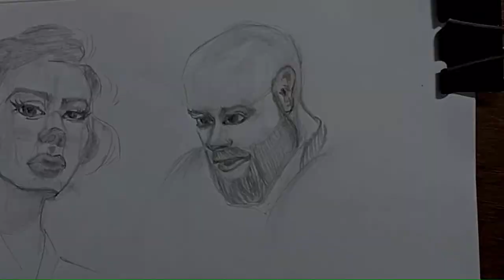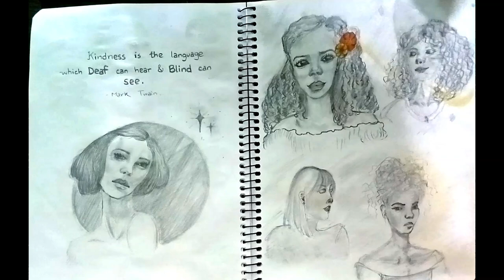Watch Me Take on the Mind-Blowing Meds50HeadsChallenge: Drawing 50 Heads in One Epic Art Marathon!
Join me in this video as I take on the meds50headschallenge, drawing 50 heads to push my artistic boundaries and enhance my abilities. Witness the evolution of my artistry and the dedication I put into each sketch.

Thank you @AhmedAldoori  for this wonderful art challenge, I loved it ❤️
Credits:
Video by Coverr-Free-Footage from Pixabay
Video by Rob van der Meijden from Pixabay
Video by u_cakf541pns from Pixabay

Free Music No Copyright (Safe)

It encourages me, also it helps to reach other viewers as well.